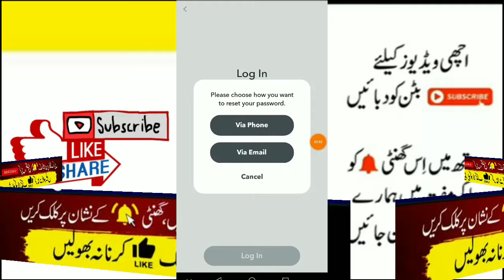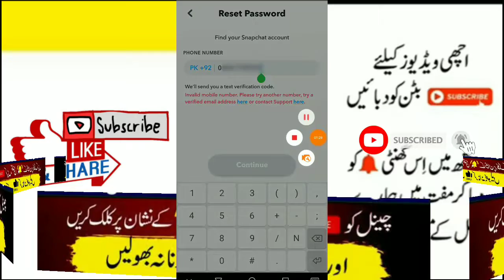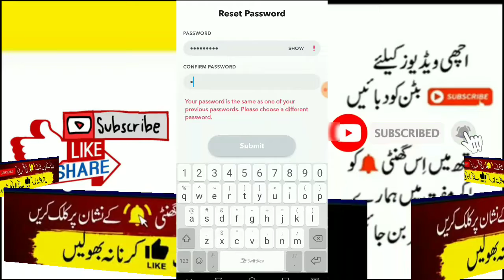how to forgot password snapchat account? Snapchat account ko recover and password ko reset kaise